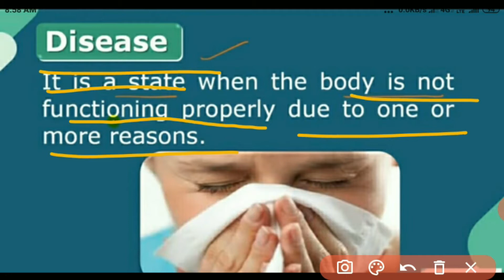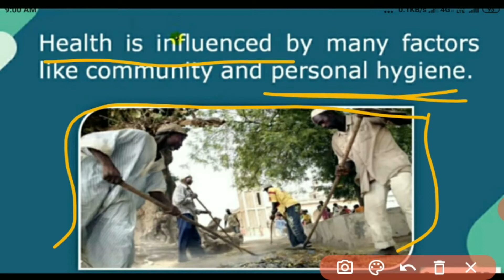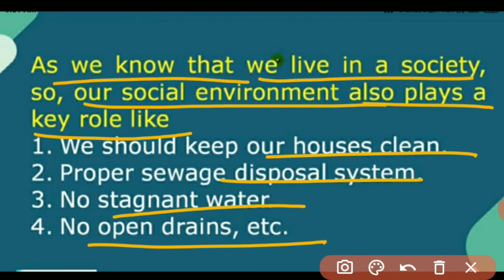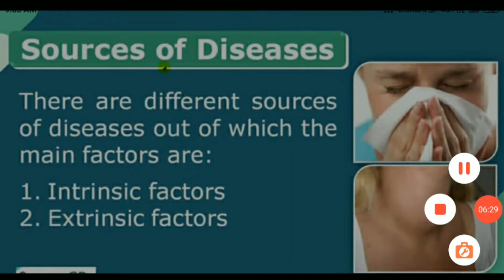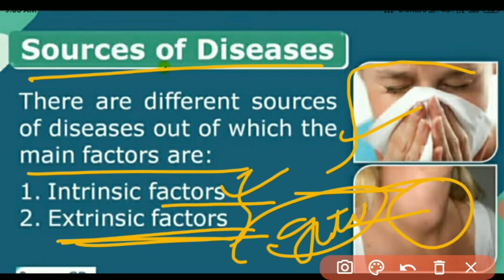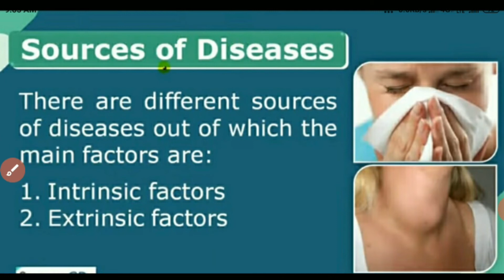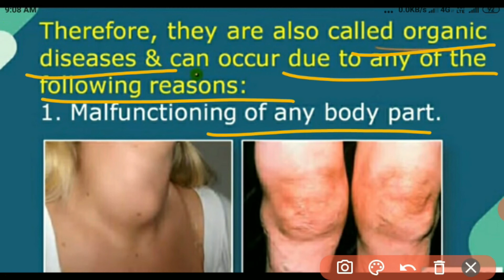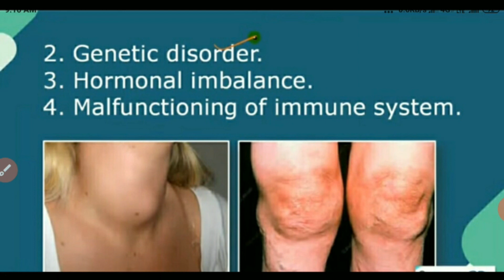Std 9|Science| Chapter 13 | Why do we fall ill? | part 2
Std 9|Science| Chapter 13  |  Why do we fall ill?

 If you are a student of class 9 who is using NCERT Textbook to study Science, then you must come across Chapter 8  Motion. After you have studied lesson, you must be looking for answers of its questions. Here you can get complete NCERT Solutions for Class 9 Science  Chapter 8 Motion in one place. For a better understanding of this chapter This Channel have content of the all programmes and new things of our schools and we will upload the all new videos of our school on this channel.